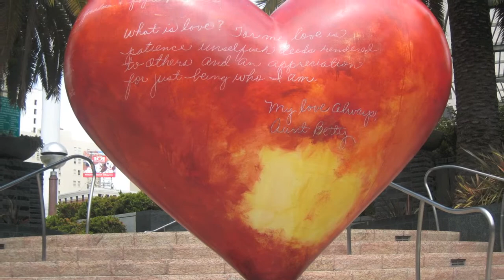SAN FRANCISCO'S HEARTS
HEARTS IN SAN FRANCISO !